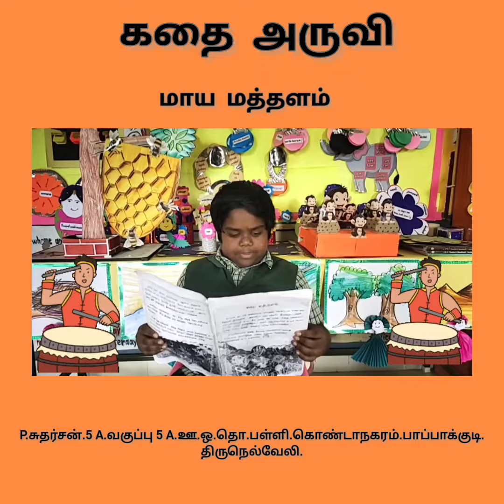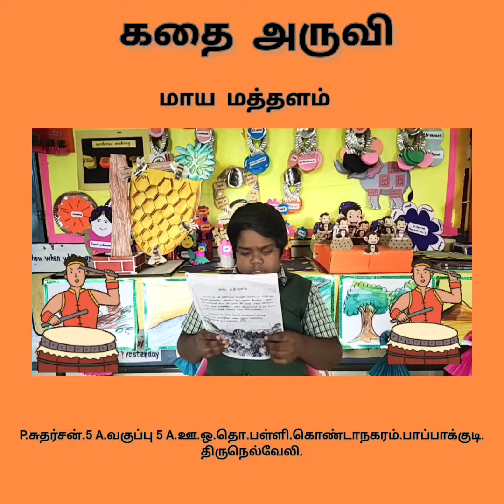கதை அருவி.மாய மத்தளம்.